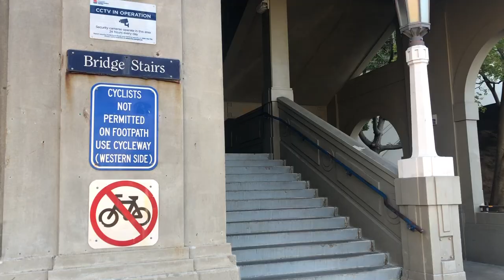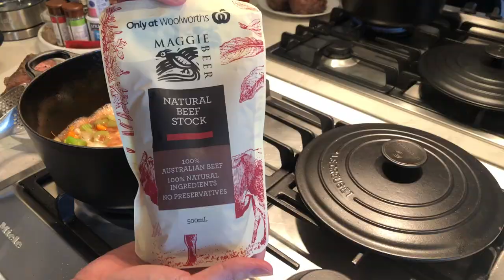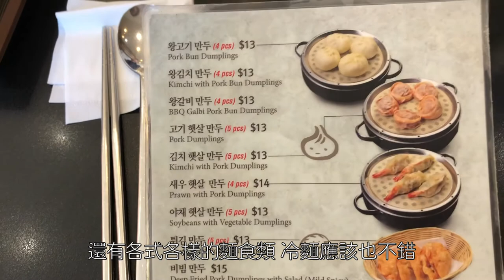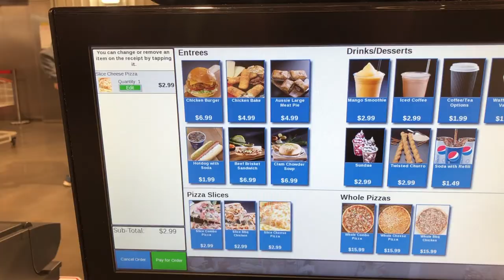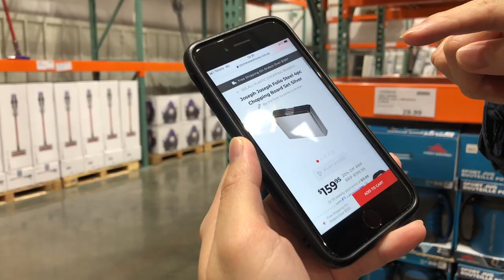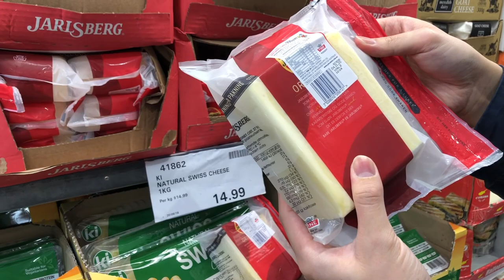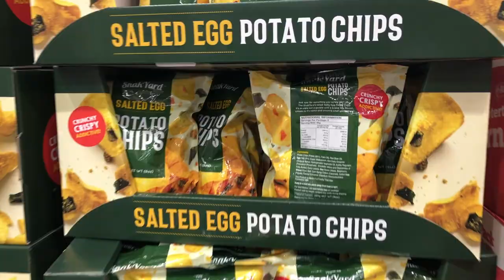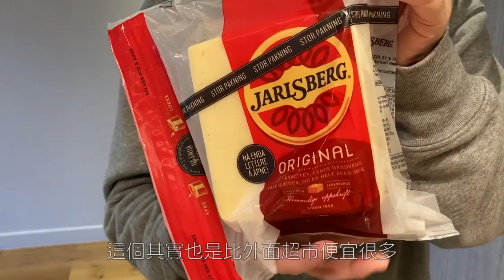雪梨夫婦日常 Vlog.06 | 雪梨好市多購物分享 | 岩石區散步 | 雪梨港灣大橋走路回家 | 港式飲茶午餐 | 紅酒燉牛臉頰肉 | 韓式泡菜餃子店 | 韓國咖啡店 | 味噌豚肉湯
日常Instagram: jrsweekly

雪梨夫婦日常 Vlog.06 | 雪梨好市多購物分享 | 港式飲茶午餐 | 岩石區散步 | 雪梨港灣大橋走路回家 | 紅酒燉牛臉頰肉 | 韓式泡菜餃子店 | 韓國咖啡店 | 味噌豚肉湯

雪梨夫婦的一週流水帳
好市多購物分享
雪梨市區港式飲茶 還有傳統推車的噢
好天氣港灣大橋
從岩石區The Rocks 散步回家
紅酒燉牛肉 上週在大肉舖買的牛臉頰肉
韓式泡菜餃子餐廳 超好喝的雪濃湯
韓國咖啡店

4. Gardenheart - Singto Conley